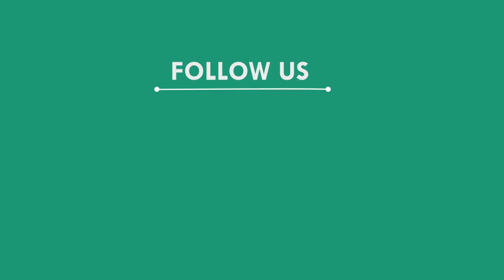ଜବତ ହେଲା ବେଆଇନ ଗୋରୁ ଗାଡି, ନୟାଗଡ଼ || NAYAGAD NEWS